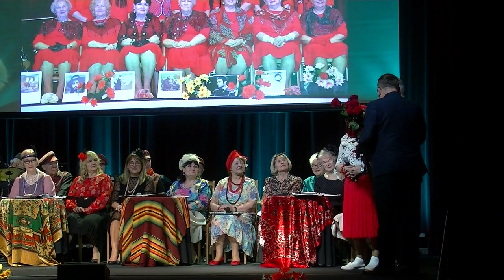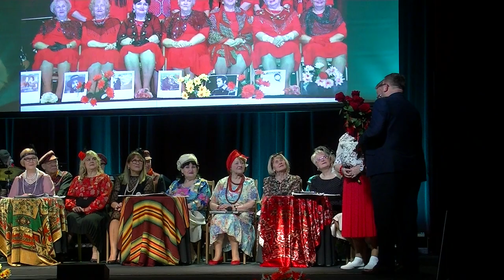SIEDLCE. ZESPÓŁ ARTYSTYCZNY ''SENIORYNKI'' KONCERT ''WARSZAWA DA SIĘ LUBIĆ'